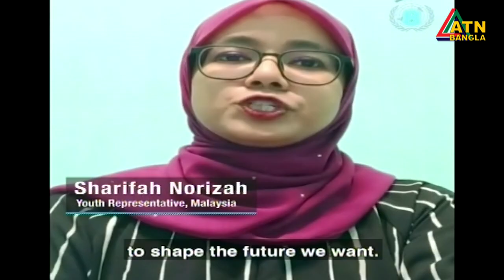বাস্তবসম্মত রোডম্যাপ তৈরি করতে জাতিসংঘের প্রতি আহ্বান প্রধানমন্ত্রীর ।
বৈশ্বিক চ্যালেঞ্জ মোকাবিলায় বাস্তবসম্মত রোডম্যাপ তৈরি করতে জাতিসংঘের প্রতি আহ্বান প্রধানমন্ত্রীর ।